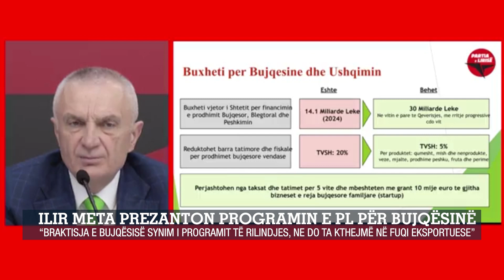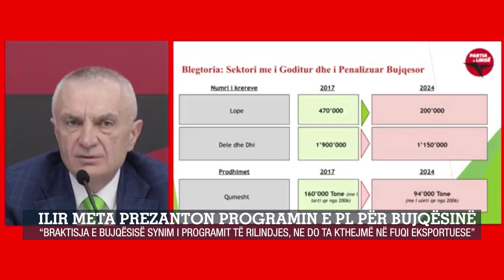Meta prezanton programin e PL për bujqësinë/ braktisja e bujqësisë synim i programit të rilindjes